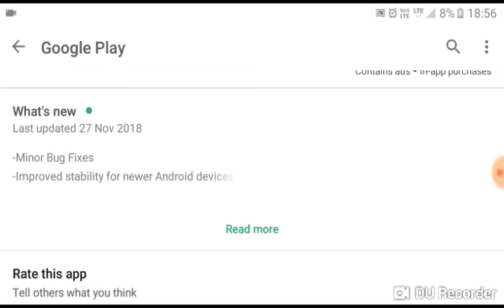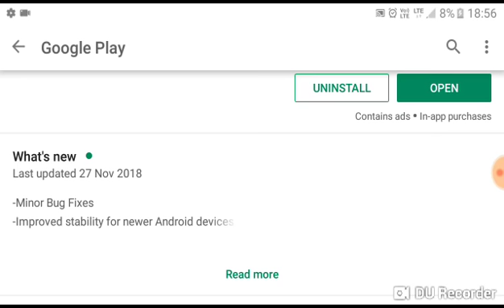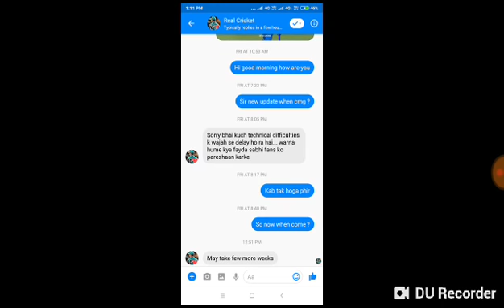🔥Real Cricket 18 Tour Mode Update | Real Cricket 18 Official Update New Year Update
🔥Real Cricket 18 Tour Mode Update | Real Cricket 18 Official Update

THIS IS VKY GAMING STARJI

ABOUT CHANNEL : My Channel Consists Of Gaming, Technical, Gadgets Review, Android Tips & Tricks & Many More. l Try To Upload Videos A Every Day ! l Hope You Liked My Channel. ✅

ABOUT ME

MY NAME ::VINAY KUMAR YADAV